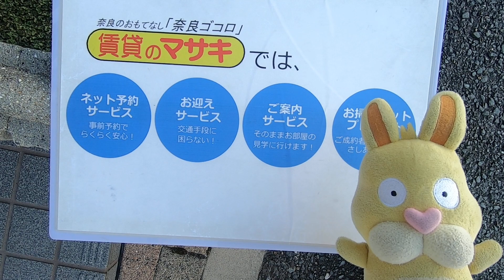【ルームツアー】レオパレスノムラ｜奈良｜賃貸のマサキ｜Japanese Room Tour｜006002-GK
006002-GK
奈良県奈良市東九条町747-1にあります評判の良い間取りの1Rアパート【レオパレスノムラ】の物件紹介動画です。

【最寄り駅】
関西本線「奈良」駅 バス9分 「北神殿」 停歩6分
近鉄難波・奈良線「近鉄奈良」駅 バス13分 「北神殿」 停歩6分

【主な設備】
エアコン/照明/電気コンロ/下駄箱/ロフト/自転車置き場/給湯/シャワー/ﾊﾞｽ・ﾄｲﾚ別/室内洗濯機置場/防犯カメラ/敷地内ごみ置き場